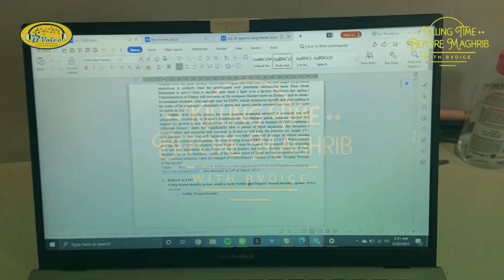KTBM Ep.3 : Sanggup Nggak Sih?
Balik lagi ke KillingTimeBeforeMaghrib With BVoice! Episode kali ini, BVoice ngasi challenge ke beberapa non-muslim untuk berpuasa selama 24 jam. Kira-kira pada tahan gak tuh?